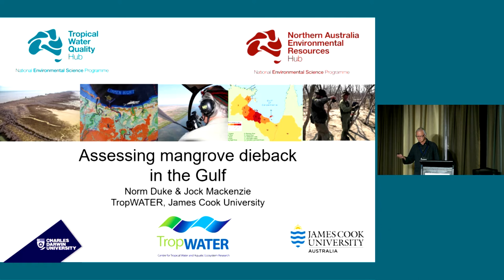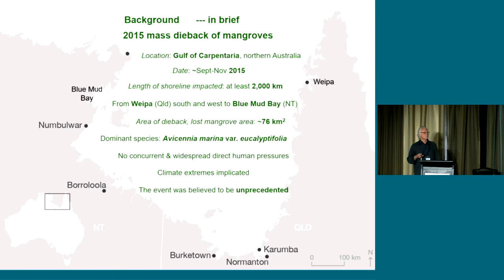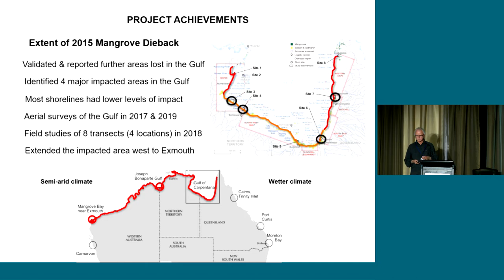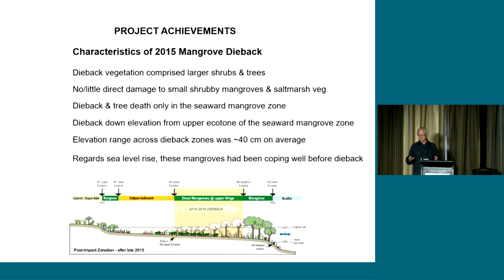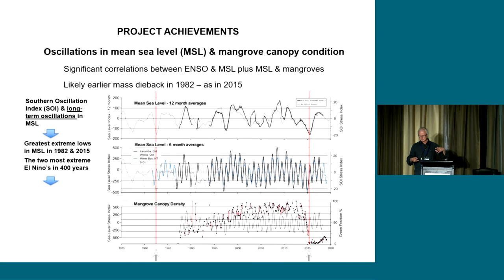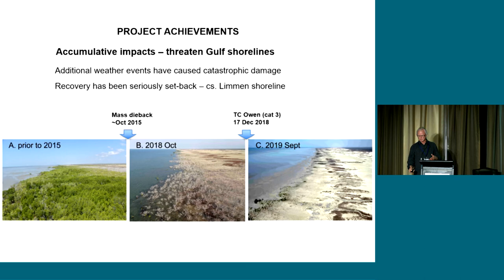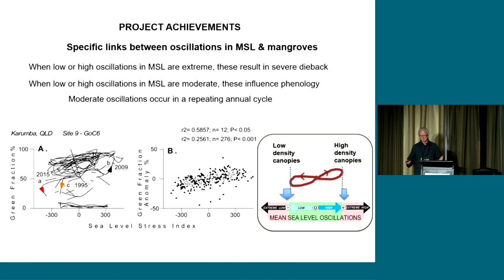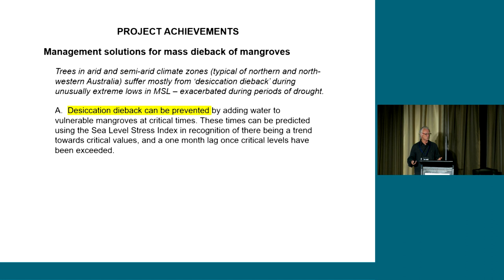NESP TWQ Hub Impacts and Achievements Conference - Norm Duke, JCU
Two extreme ENSO-driven oscillations in mean sea level destabilise protective shoreline mangroves of Northern Australia